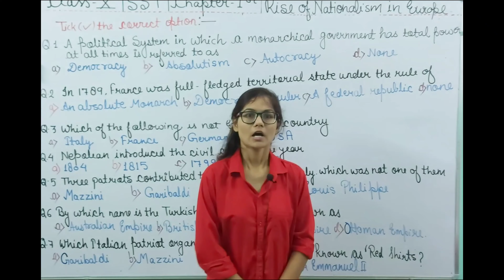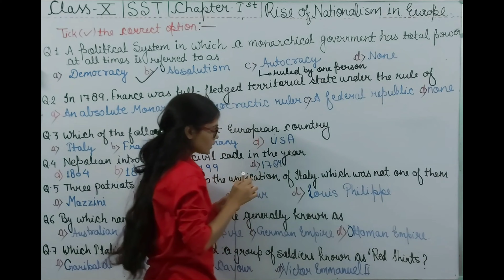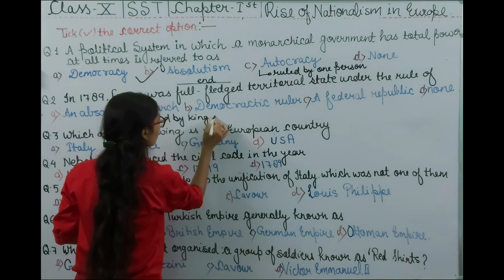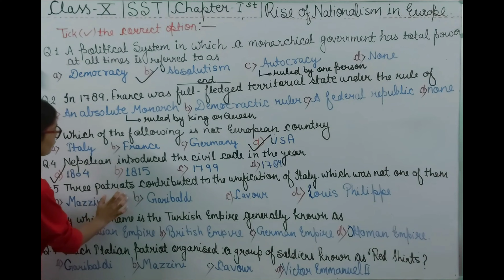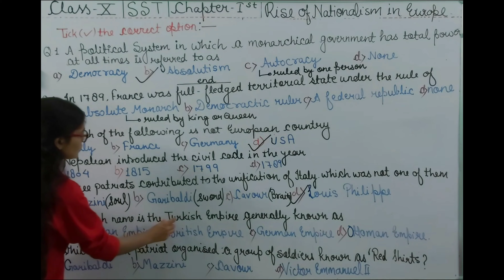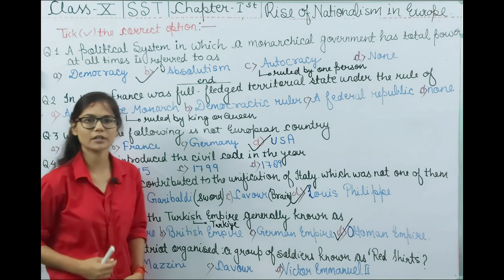Rise of Nationalism in Europe